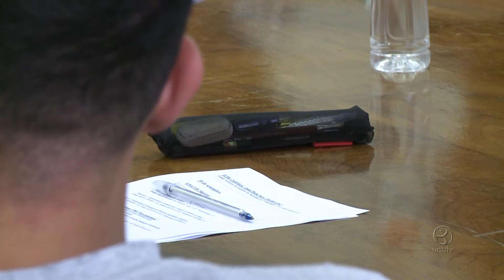UnB realiza 1ª Semana Nacional de História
O departamento de História e o programa de pós-graduação da UnB foram os responsáveis pela organização do evento. Para enriquecer os debates, eles convidaram professores de outras instituições, como USP e universidade federal do Paraná.

UnBTV - Setembro/2018